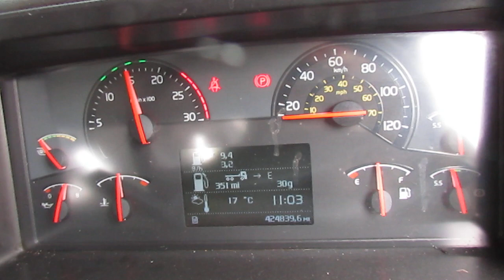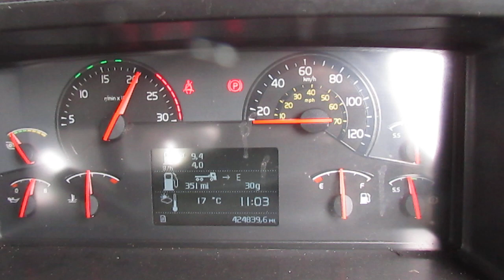VOLVO FM9 6X2 FLAT REG: YN05 CKE